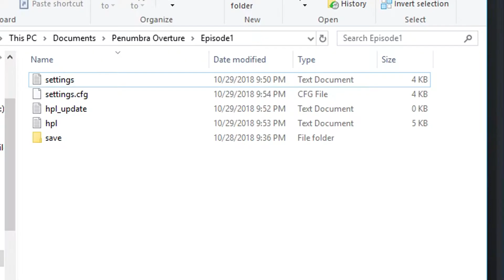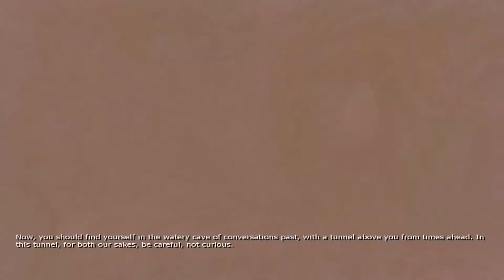Let's Do Penumbra: Overture - Part 5 - I'm Fed Up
The fifth part of Let's Do Penumbra: Overture

Red is gonna get what's coming to him for this